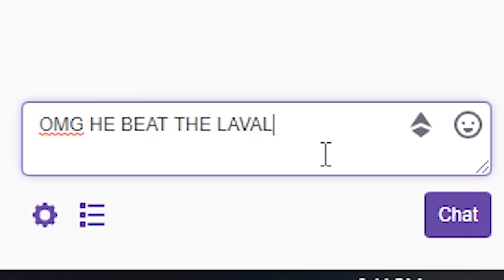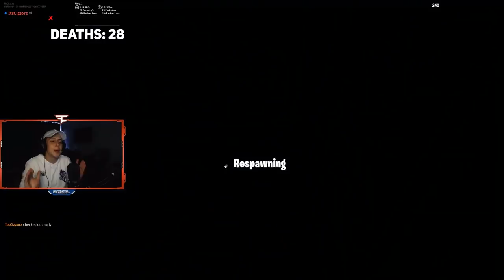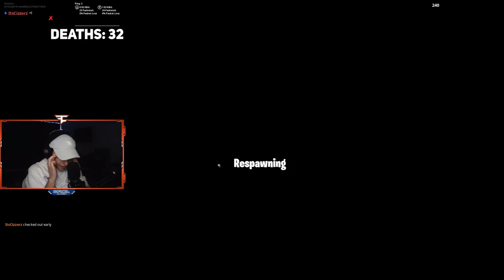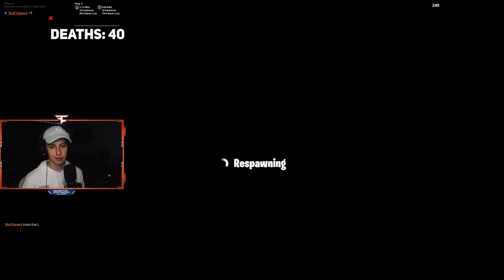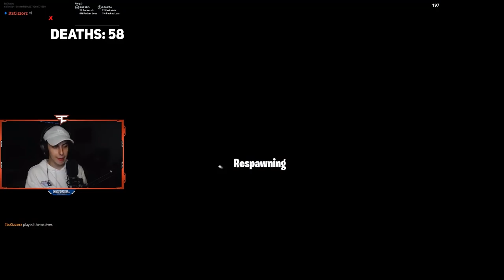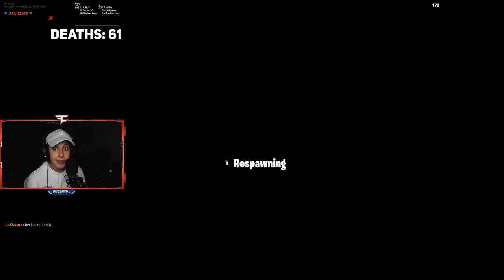CONTROLLER *VS* KEYBOARD – CIZZORZ FUN RUN Presented by NewBalance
Having so much fun on my fun run with controller and keyboard! Thanks to everyone who competed and submitted times. Winners announced soon & top 25 times score the hoodie I’m wearing from my winners-only merch collab with New Balance.

LIKE THIS VIDEO FOR MORE DEATHRUNS & OTHER AWESOME CONTENT!!

Let me know what you want to see in Fortnite Creative Mode: More of Cizzorz Deathruns, Slide Maps, and more creative content in general! Fortnite Creative is my favorite thing right now, also going to upload more vlogs! What Should I do? I'll take Ideas from the YouTube comment section :)

Fortnite Season 8 is here! New Updates, Creative Mode Deathruns, new map, weapons, fortnite skins, & more!